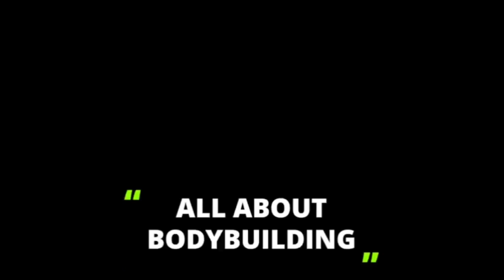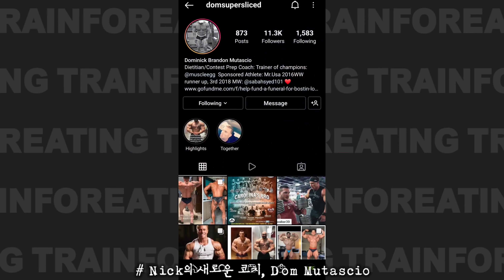닉 워커 NEW 코치, 그는 어떤 사람인가?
영상제작 지원 →
랭킹닭컴, 샵어패럴

→ 추천아이디 : tfeating
'여러분의 식단에 사용되는
제 추천인코드가 영상 제작에 큰 힘이됩니다'

→ tfeating 코드를 사용 혜택